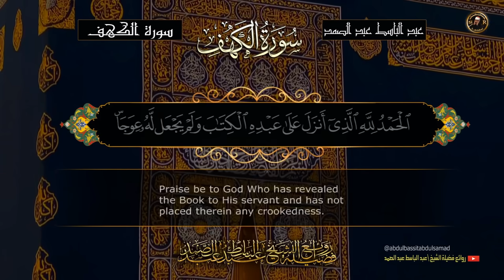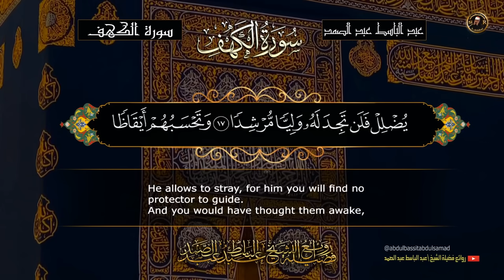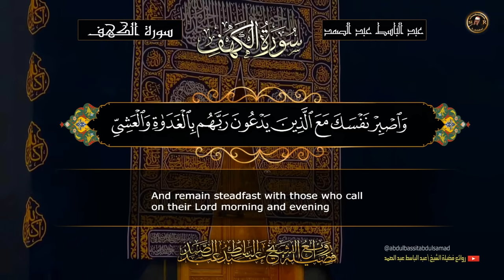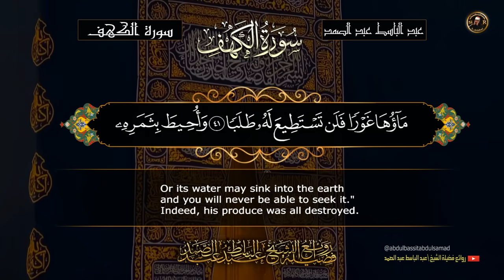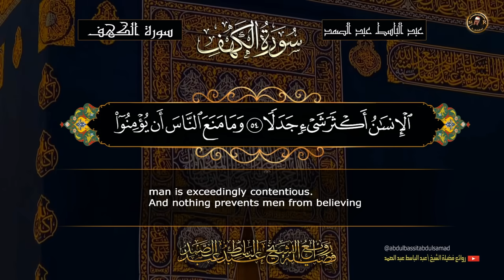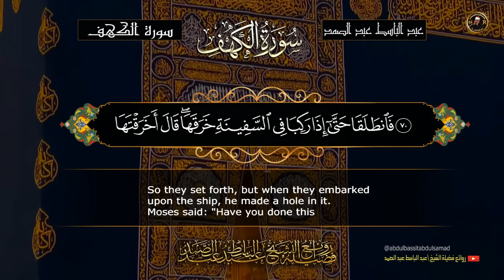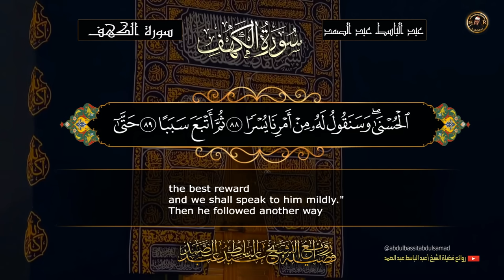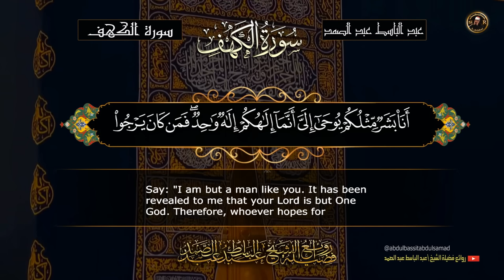سورة الكهف كاملة | من أروع ما جود الشيخ عبد الباسط عبد الصمد Surah Al Kahf ꞁ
سورة الكهف - سورة 18 - عدد آياتها 110
سورة الكهف مكتوبة كاملة قراءة فقط